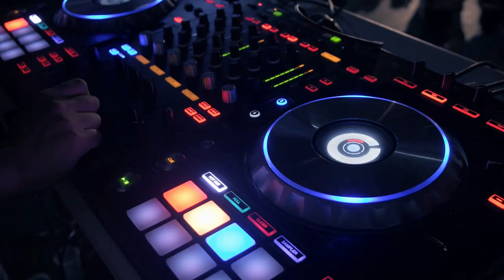Music + Video = Good Old Days (No Copyright)